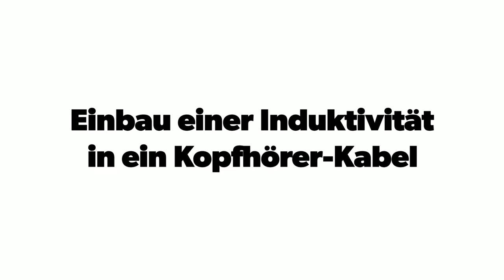Einbau einer Induktivität in ein Kopfhörer-Kabel